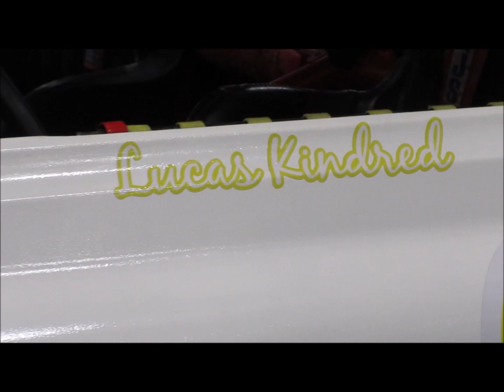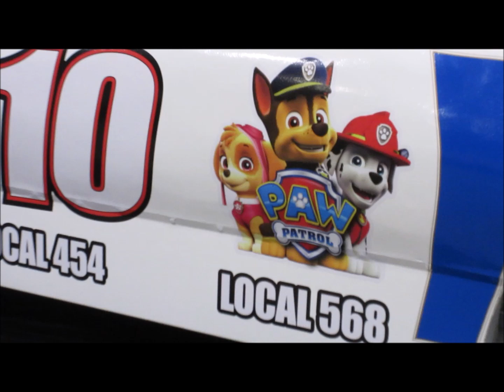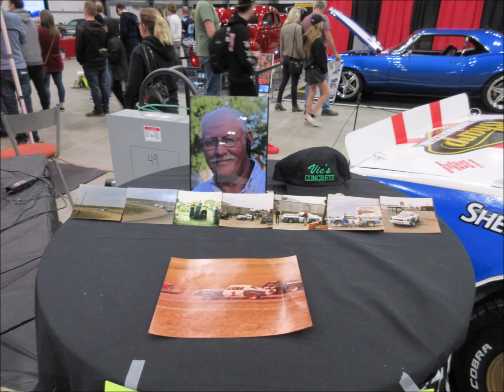Kings Park Speedway @ 54th Annual Majestics Car Show